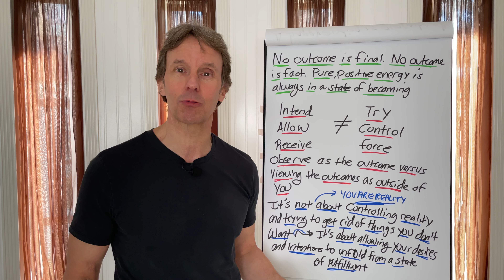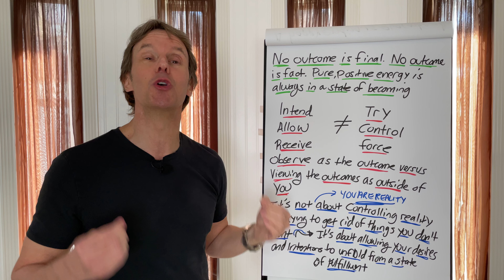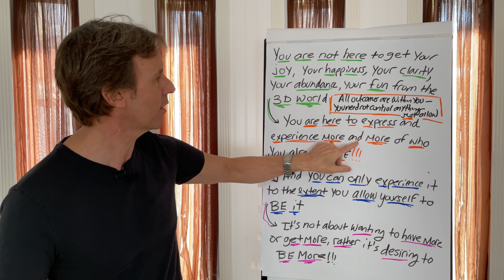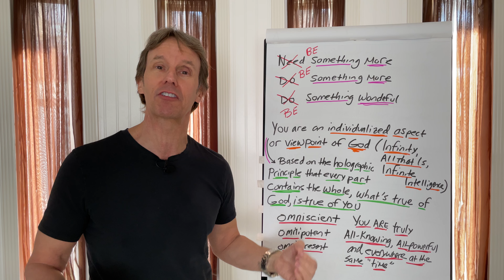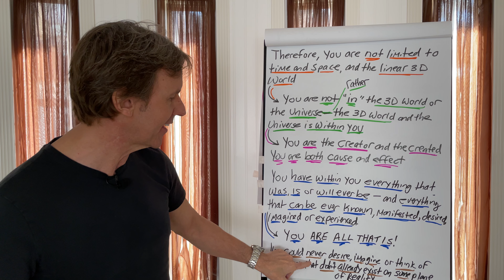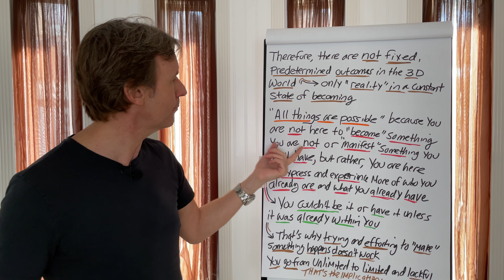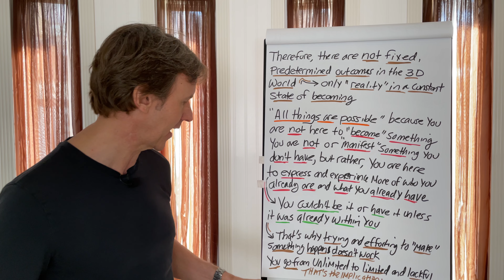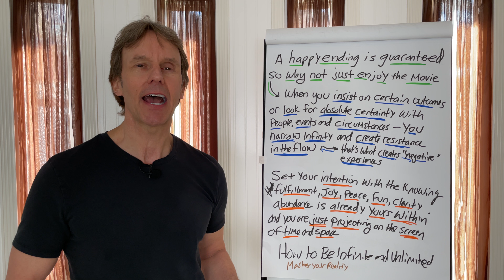How to Be Infinite and Unlimited: Mastering 3D Reality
➡️ This is how to live in the realm of unlimitedness. Create like God.

If you would like to donate, visit us Donations are gratefully and lovingly accepted.